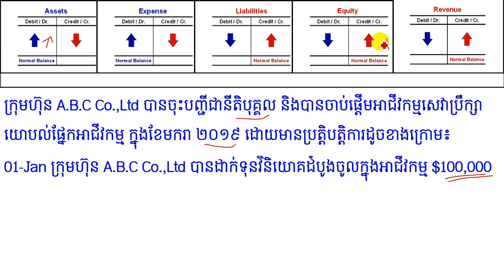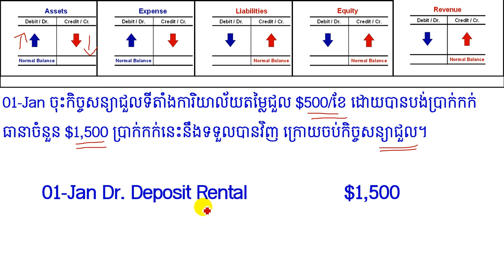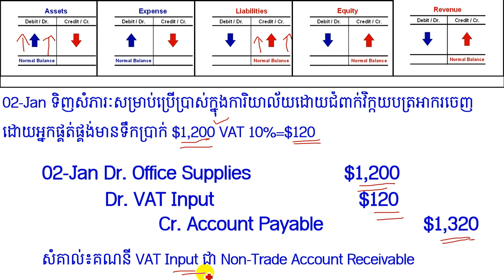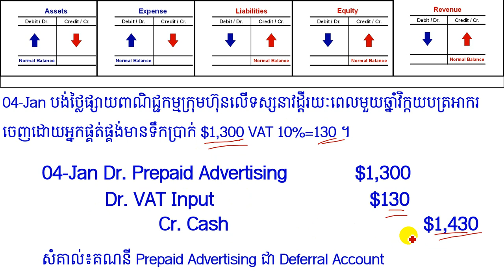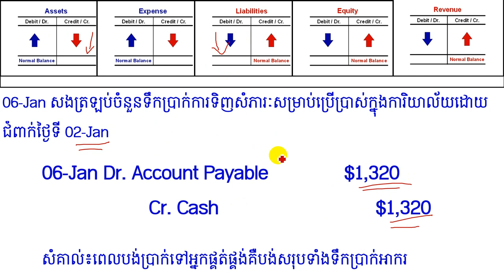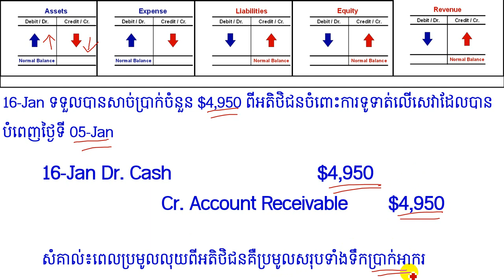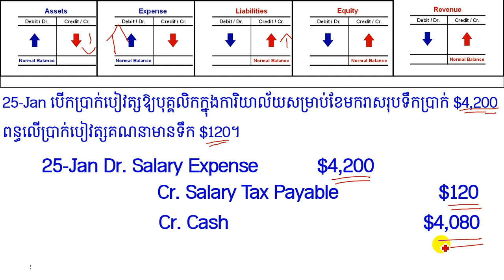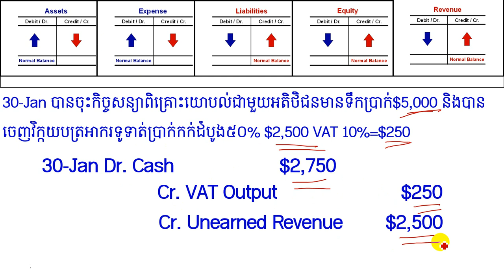លំហាត់អនុវត្ត-ការវិភាគ និងកត់ត្រាការកត់ត្រាការទិញ និងលក់(សេវាកម្ម)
លំហាត់អនុវត្ត-ការវិភាគ និងកត់ត្រាការកត់ត្រាការទិញ និងលក់(សេវាកម្ម)៖ការកត់ត្រាប្រតិបត្តិការដែលទាក់ទងជាមួយការទិញនិងលក់មានអាករលើតម្លៃបន្ថែម ដើម្បីវិភាគ និងកត់ត្រាប្រតិបត្តិការឱ្យបានត្រឹមត្រូវគណនេយ្យករត្រូវ៖
១.យល់ដឹងអំពីសមីការគណនេយ្យ(Accounting Equation) និងគោលការណ៍ឥណទាន(Credit) ឥណពន្ធ(Debit)
២. កំណត់ប្រភេទគណនីដែលទាក់ទងពេលប្រតិបត្តិការកើតឡើង
៣. កំណត់ធាតុណាកើនឡើង ឬថយចុះ
៤. កំណត់ចំនួនទឹកប្រាក់កើនឡើង ឬថយចុះ
៥. កែប្រែពីការកើនឡើងឬថយចុះមកជា ឥណពន្ធ (Debit) ឥណទាន (Credit)